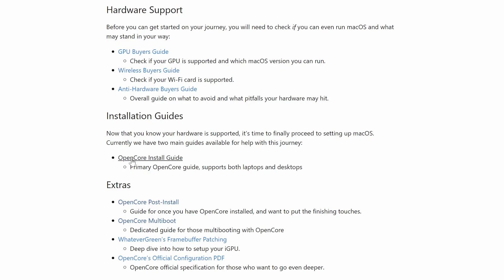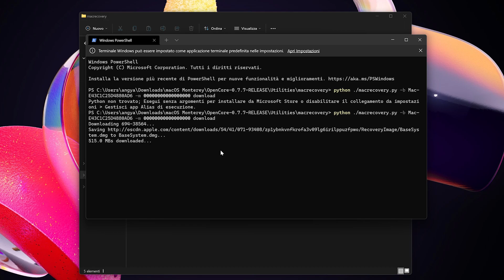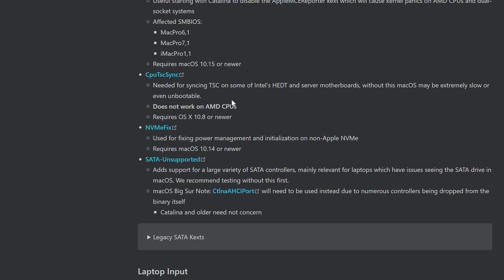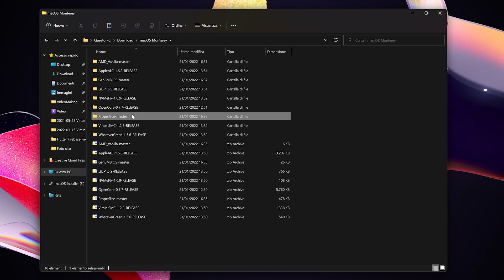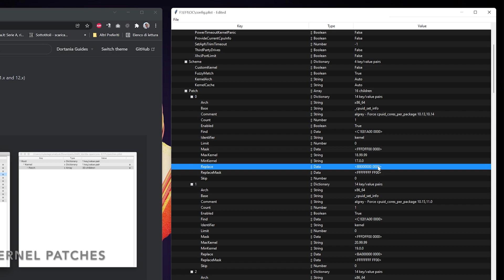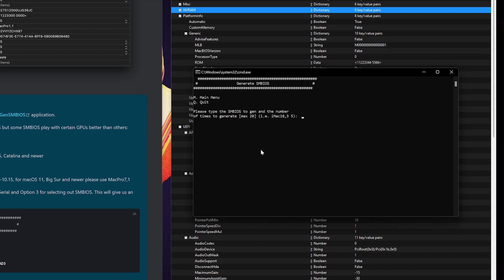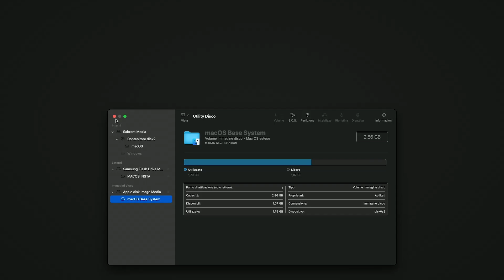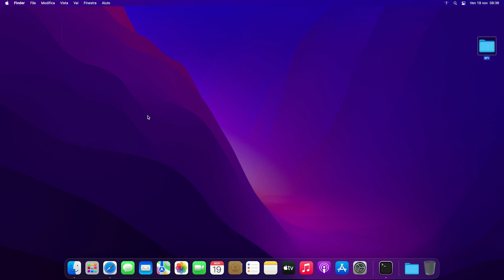Installare macOS 12 Monterey su PC con CPU AMD [Hackintosh/Ryzentosh]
Ciao ragazzi e bentornati sul mio canale! Oggi vediamo insieme come installare macOS 12 Monterey Vanilla su un PC basato su CPU AMD.

COMPONENTI HARDWARE
- CPU AMD Ryzen R9 5900X
- Scheda Madre ASUS Prime X570 PRO
- RAM Crucial Ballistix 32GB 3200
- SSD Sabrent 1TB NVME M.2
- Scheda video XFX RX5700XT Ultra Thicc II
- Samsung BAR Plus USB 3.1 Flash Drive

Per altre domande e info non esitate a lasciarmi un commento, sarò ben felice di rispondervi!

CAPITOLI
00:00 - Intro
01:20 - Componenti
03:35 - Preparazione chiavetta USB
12:32 - Configurazione di OpenCore
25:00 - Configurazione del BIOS
25:55 - Installazione di macOS Monterey
28:52 - Primo avvio e configurazione
30:04 - Installazione del bootloader